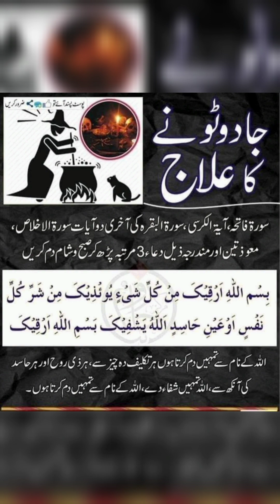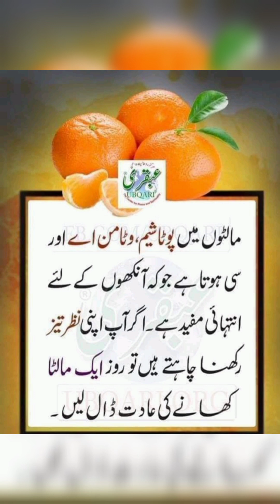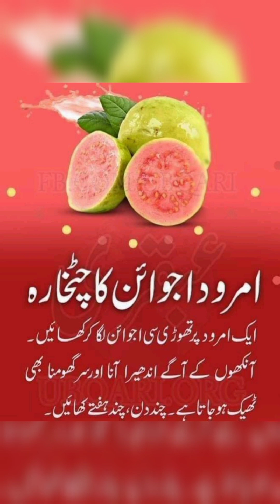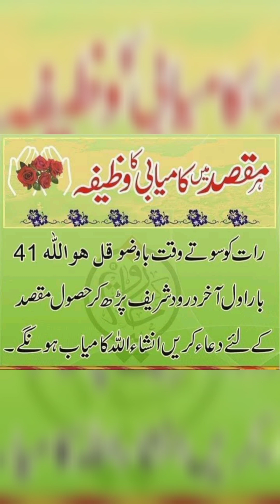Roohani Aur Islami Maloomat | Islamic studies and Information | Deen Ki Baten